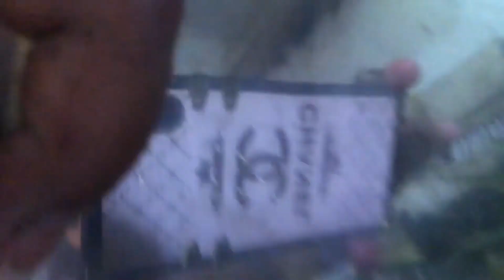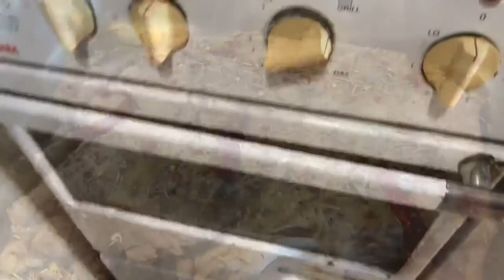Cooking Delicious Tender Pork Baby Back Ribs!